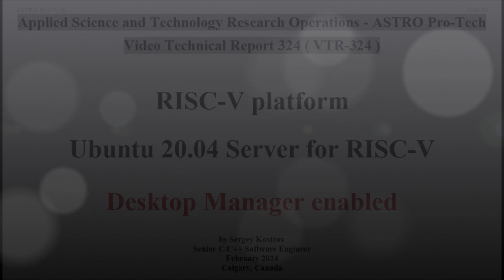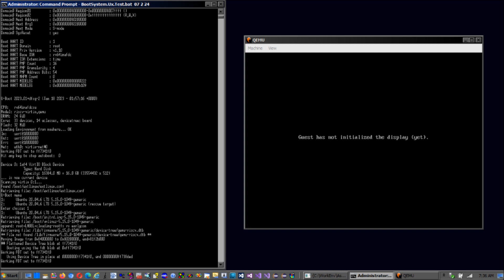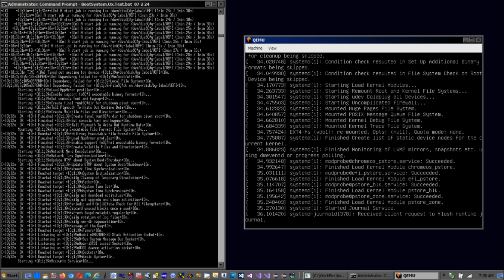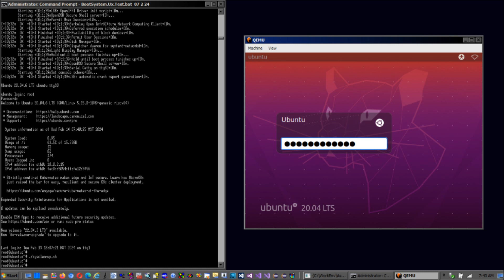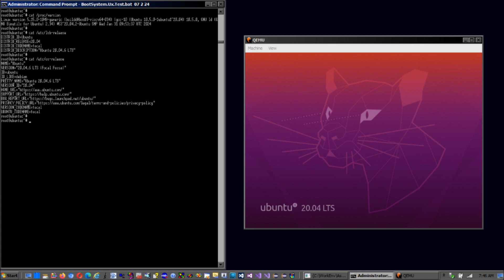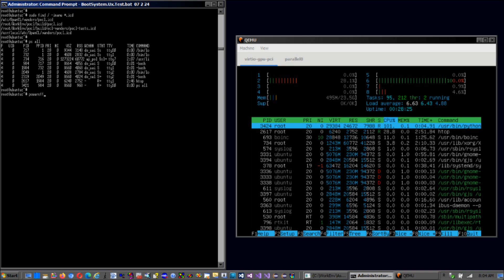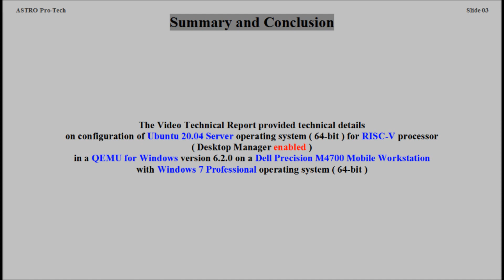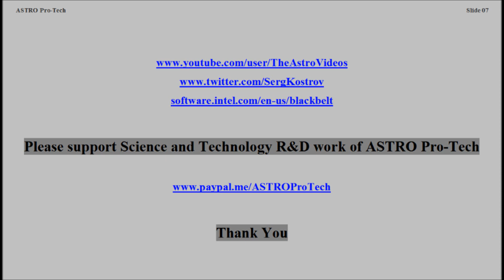RISC-V platform - Ubuntu 20.04 Server for RISC-V - Desktop Manager Lightdm enabled ( VTR-324 )